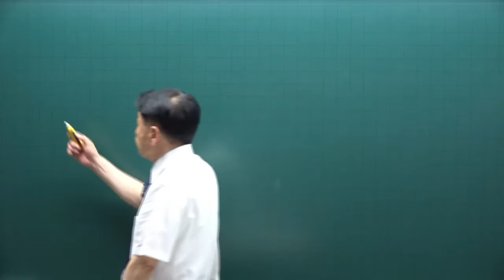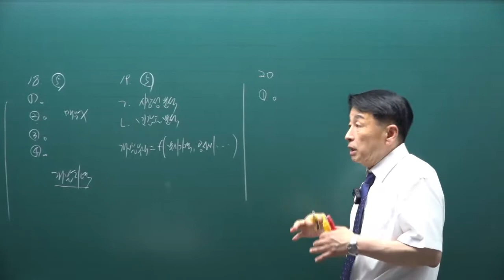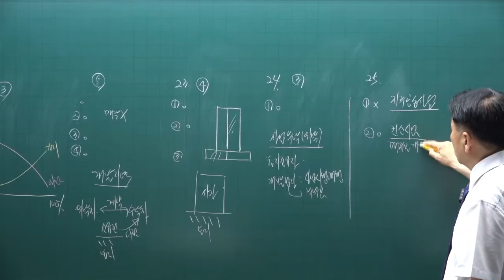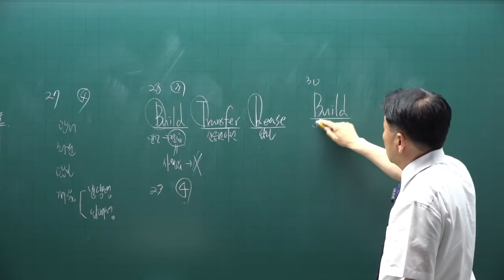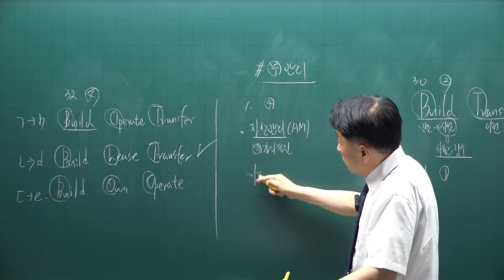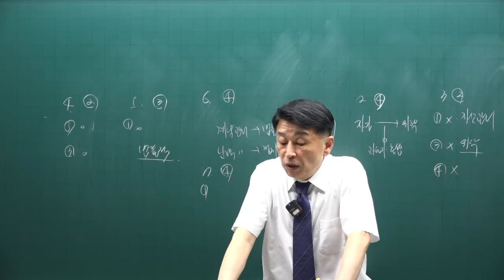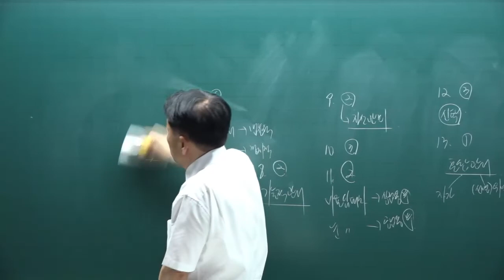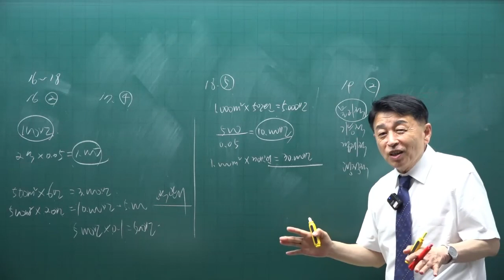[공전무] 제 33회 공인중개사 부동산학개론 기출문제풀이 23강